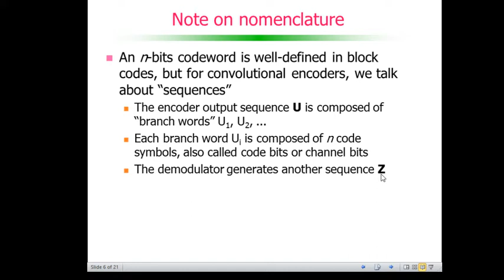Codificação de Canal: Códigos Convolucionais - Note on nomenclature